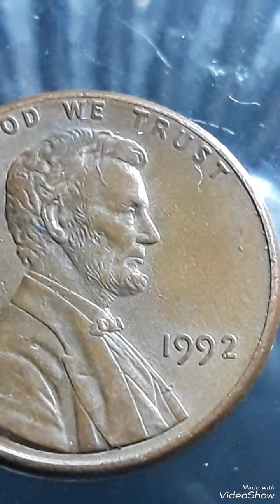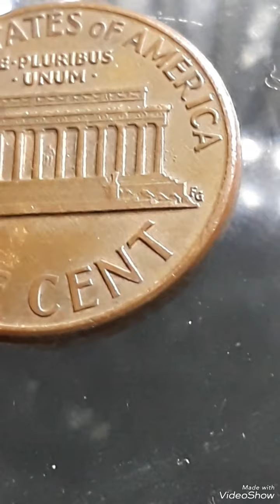1992 lincoln penny